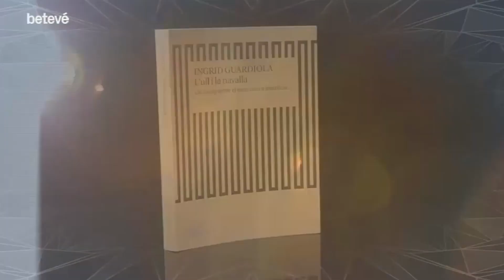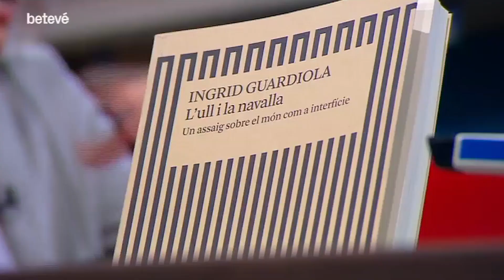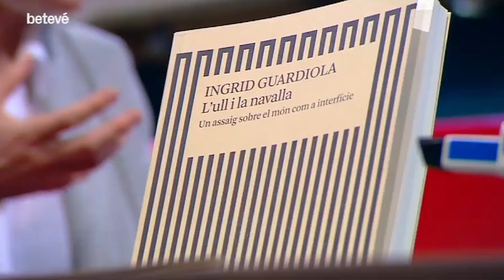Entrevista a Íngrid Guardiola - Àrtic | betevé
La gironina Íngrid Guardiola és una llicenciada en Humanitats que ha passat de ser una espectadora passiva a reflexionar sobre com el cinema, la televisió i internet com a societat. Coordinadora del festival MINIPUT des del 2002 i col·laboradora del Soy cámara i el Pantalles CCCB, l’Íngrid s’ha preocupat sobretot de com els col·lectius desafavorits i les minories estan representats a l’audiovisual, i ha fet del feminisme i la igualtat de gènere una de les seves banderes. Ara, mig any després d’estrenar ‘Casa de ningú’, el seu primer llargmetratge, publica ‘L’ull i la navalla, un assaig sobre el món com a interfície’, amb un títol digne de Buñuel.